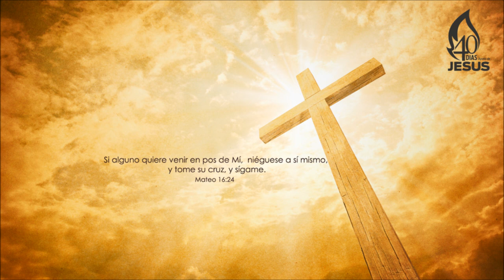Predicas Selectas: El Reino de Dios 05__MByers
Si este vídeo fue de Bendición para tu vida. Si lo quieres Puedes hacer una Donación a la Siguiente Dirección:
Si te gusto el Video No olvides regalarnos un Like !!!
Si Quieres más Videos Escríbenos un Comentario!!!